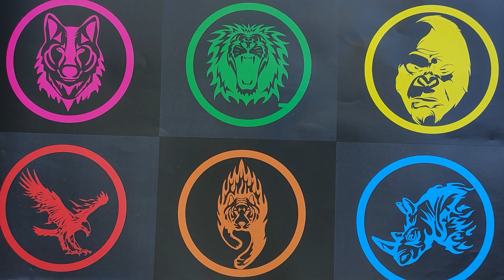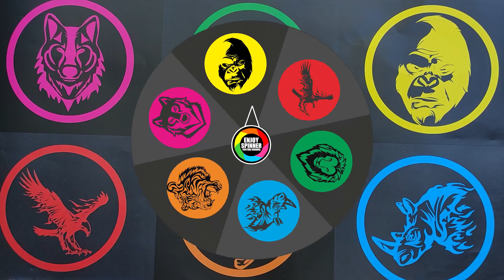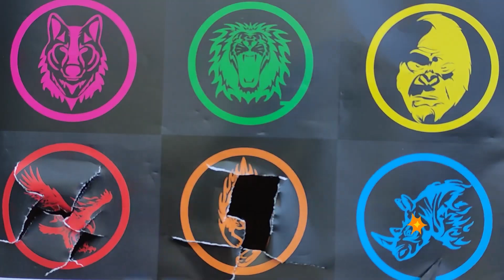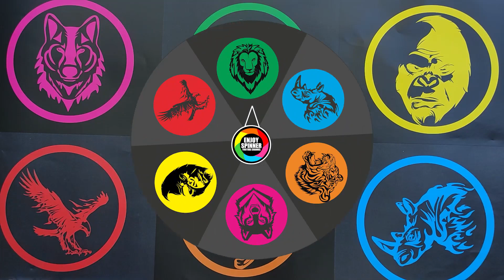Hunting Hewan Mematikan : Harimau, Singa, Serigala, Kingkong,Badak, Elang